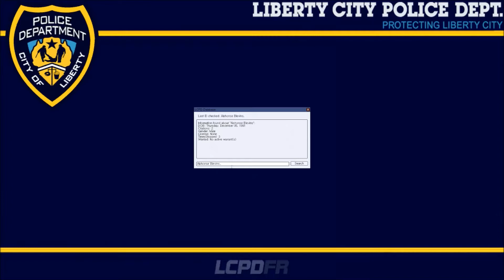GTA IV: LCPDFR - ROK-Lonewolf's Third patrol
Please read the description before watching!
GTA IV: LCPDFR - ROK-Lonewolf's Thrid patrol

I got issues with LCPDFR and ELS. GTA IV tends to crash every 15 min ~ 2min or so.
It is annoying but the mod is really fun, that I still keep playing it.
Please visit LCPDFR homepage to check out this wonderful mod.